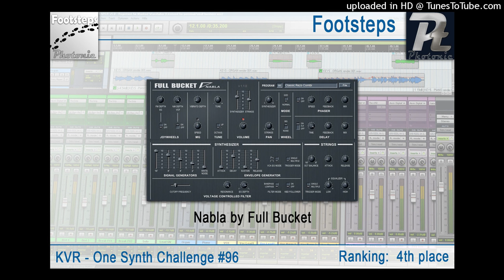Photonic - Footsteps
This track was composed for the KVR-OSC 96 - Nabla by Full Bucket
Every sound you hear is from this VSTi-Synth, even all drums and percussions!

43 instances of Nabla in Reaper v5.33

Dynamics: GClip, ReaComp, ReaXComp, Bittersweet II, FerricDTS, TDR Feedback Compressor, TDR Nova
Filter: ReaEQ, MQ57
Delays: Ixox Delay
Reverb: TALRev4, TALRevIII, Sanford REverb
Satturation: QX24, Boogex
Stereo: GStereo, MidSideMangler
Analyzer: Span, TT Dynamic Range Meter

Dynamik Range according TT Dynamic Range Meter: DR=11